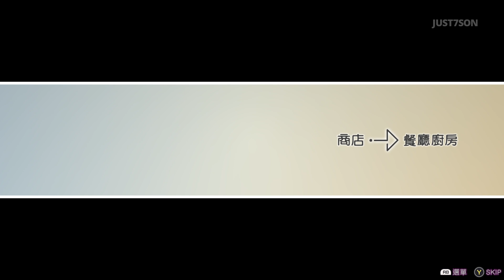[緋染天空] #128 - 活動故事: Peace of Cradle (Day 01)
更多 緋染天空 ヘブンバーンズレッド